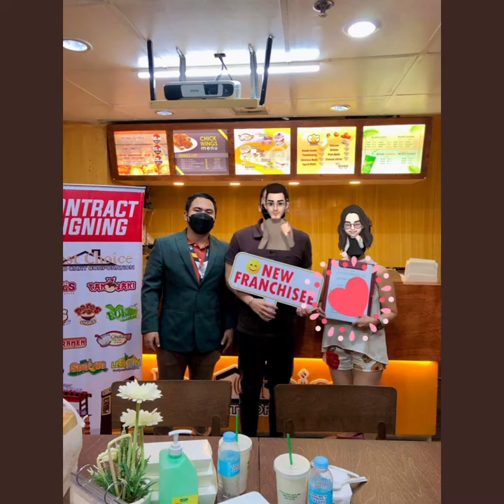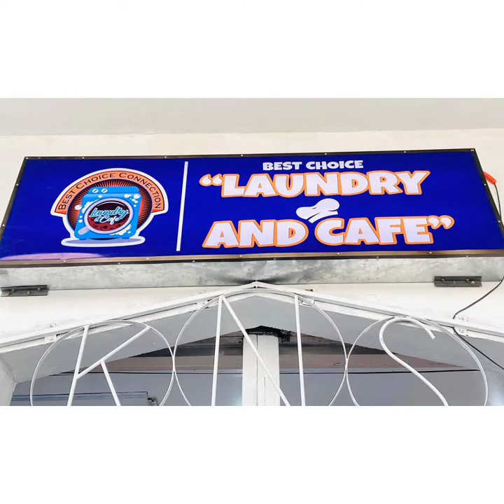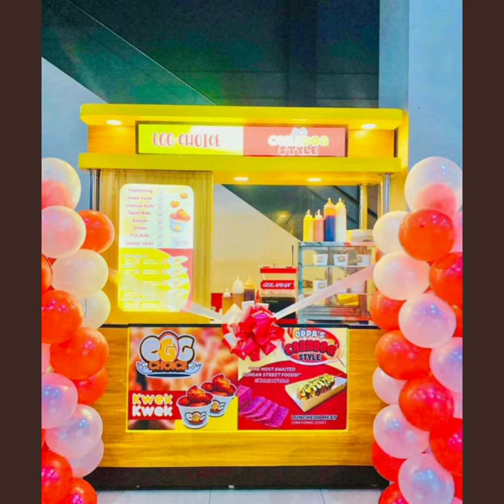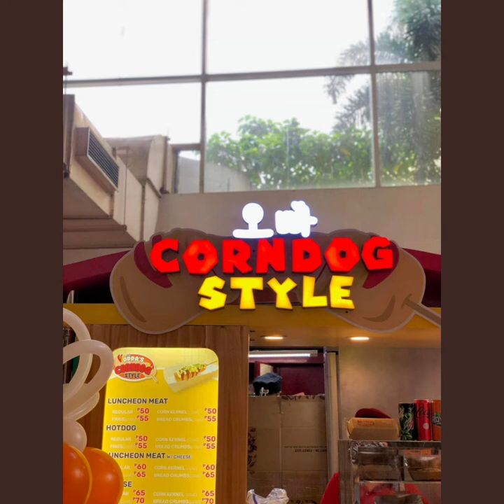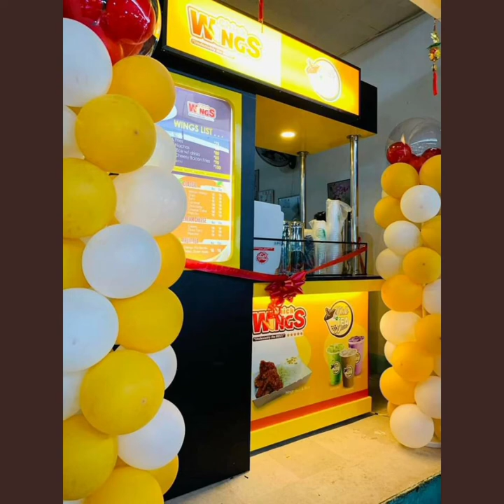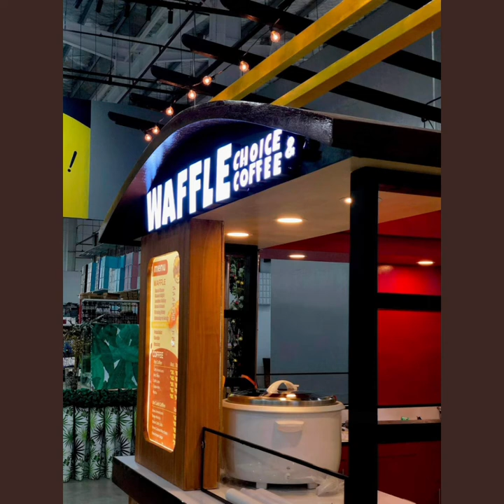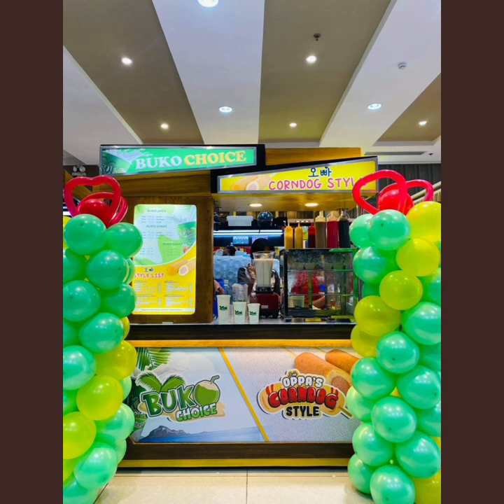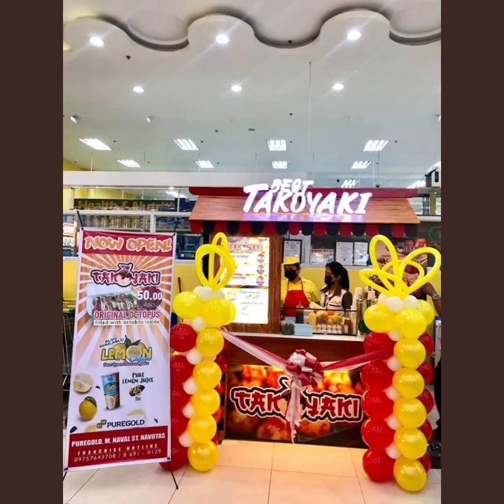Best Choice Food Cart Corp | Profile| Our Company | Our Services